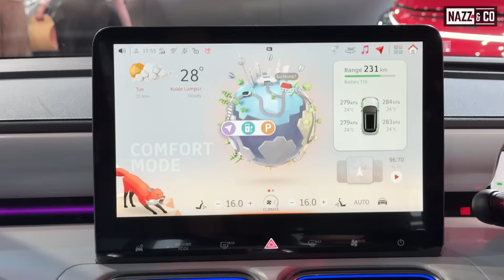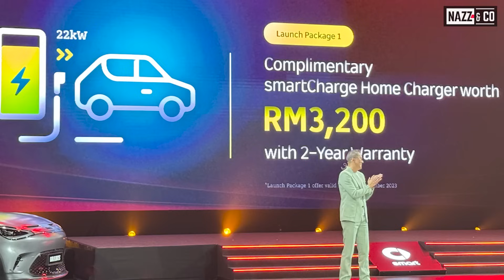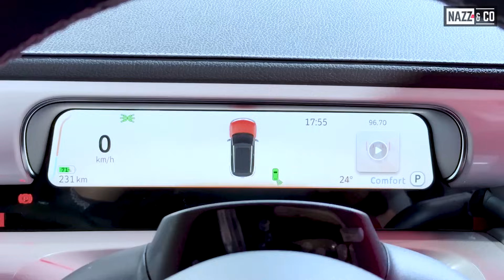Smart #1: Kereta Eropah Paling Murah di Malaysia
~ Shot & edited by: Emmir Haziq